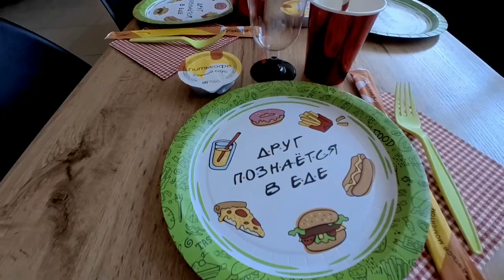Маше 13!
Отметили с друзьями в «Место праздника»